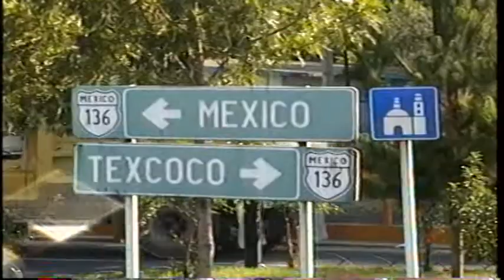Universidad Autonoma de Chapingo and the Vatican de Guadalupe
This video includes clips from the campus of the Universidad Autonoma de Chapingo, Mexico City, and the Vatican de Guadalupe.  This video was shot March/April of 1996.